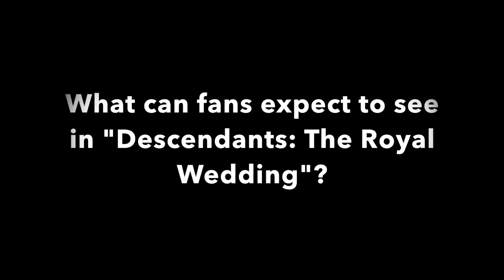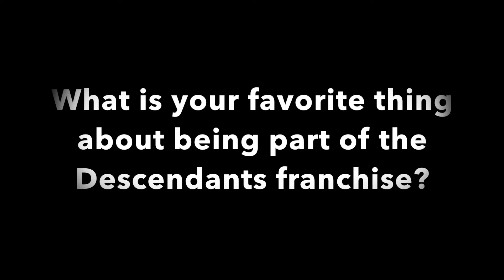Booboo Stewart and Cheyenne Jackson Talk Disney Channel's "Descendants: The Royal Wedding"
Booboo Stewart (Jay) and Cheyenne Jackson (Hades) Talk "Descendants: The Royal Wedding"

Watch "Descendants: The Royal Wedding" on Disney Channel on August 13!